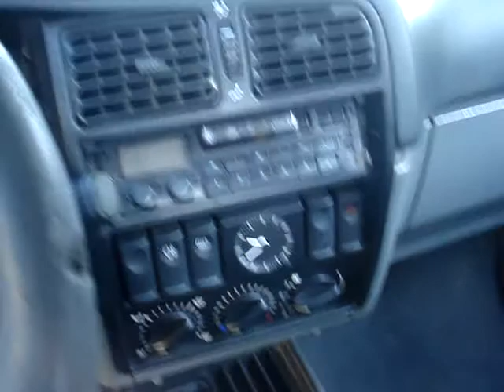Renault 19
Eladó Renault 19 vonóhoroggal baráti áron műszakilag rendben lévő állapotban.